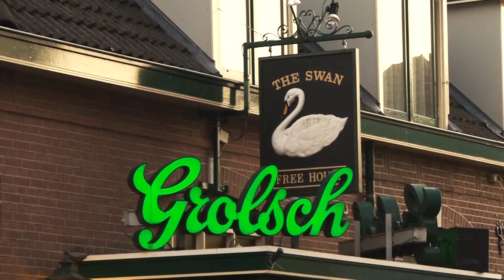Aftermovie Beat the Boktor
De aftermovie van Beat the Boktor 31 oktober 2015.